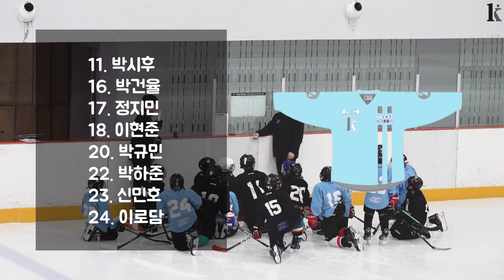k하키 (노원) 3,4,5학년 게임레슨 골모음 4월24일